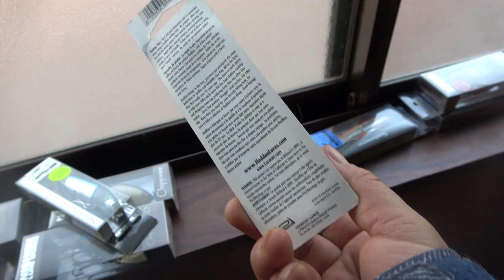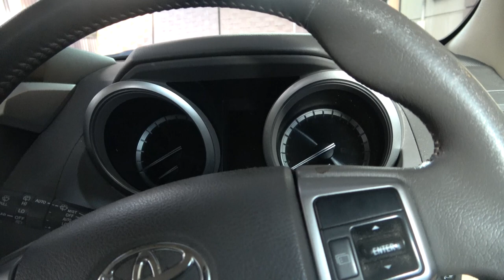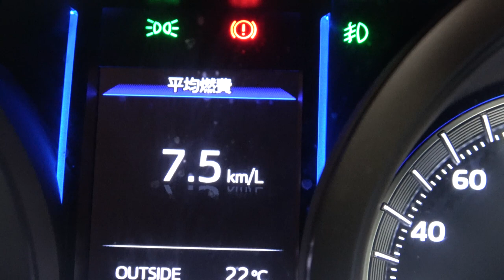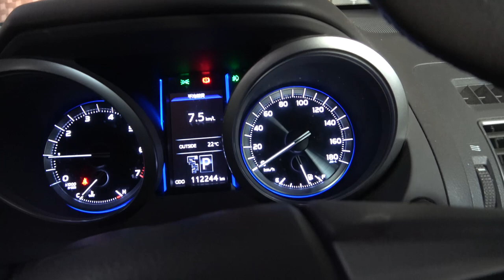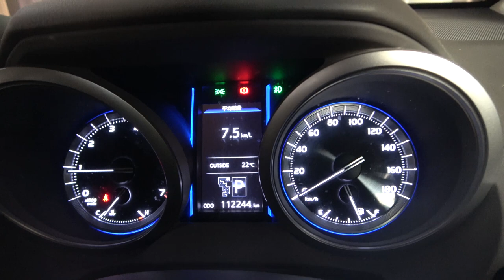【Youtubeで年収３億超】ギョッさんの日常生活がヤバすぎた結果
ユーチューブは、ちょろいんで、簡単に稼げます。
皆さん、本当にありがとうございます。